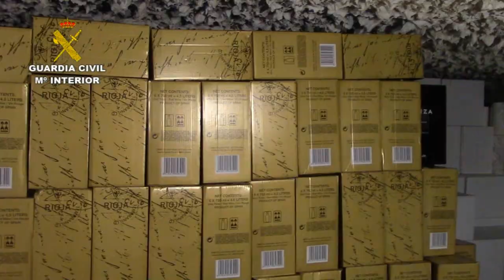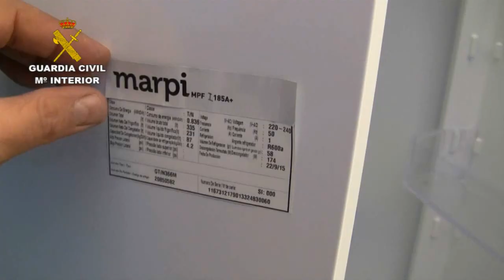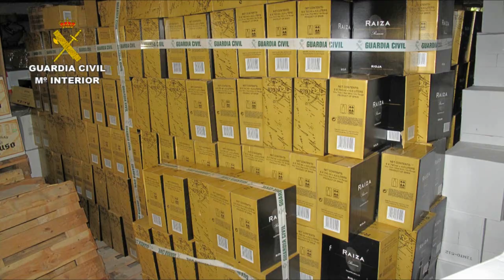Operación Furtum Carrus. Operaciones de la Guardia Civil. Cuenca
La Guardia Civil desarticula una red dedicada a la sustracción de camiones cargados de mercancía

Se ha detenido a 22 integrantes de la red y se ha investigado a otros 5 por los delitos de pertenencia a organización criminal, robo con fuerza en las cosas, sustracción de vehículos y receptación

Los robos fueron cometidos en las provincias de Cuenca, Castellón, Madrid, Ciudad Real y Zaragoza

21 de abril de 2017.- La Guardia Civil,  en el marco de la operación “FURTUM CARRUS”, ha desarticulado en las provincias de Cuenca, Castellón, Madrid, Ciudad Real y Zaragoza una red criminal dedicada a la sustracción de camiones cargados de distintos tipos de mercancía, que posteriormente ponían a la venta a través de establecimientos comerciales receptadores. Se ha detenido a 22 personas y se ha investigado a otras 5 por los delitos de pertenencia a organización criminal, robo con fuerza en las cosas, sustracción de vehículos y receptación.

La mayor parte de los artículos sustraídos eran electrodomésticos, aunque no descartaban otro tipo de objetos como vinos, calzados, mobiliario, piezas de automoción, cosméticos o perfumes de gama alta. El valor de lo recuperado hasta el momento asciende a unos 250.000 euros aproximadamente.
La operación se inició a raíz de la sustracción de cuatro cabezas tractoras y sus respectivos semirremolques en la provincia de Cuenca.
Tras las primeras investigaciones, los agentes descubrieron que los autores de los hechos formaban parte de una organización que estaba perfectamente estructurada y jerarquizada.
Modus operandi
Parte de los miembros de la organización localizaban camiones de gran tonelaje que habitualmente, coincidiendo con los fines de semana, se encontraban cargados en áreas de servicio o en campas de empresas logísticas.
Tras fijar el objetivo y mientras uno o varios delincuentes hacían labores de vigilancia, otros forzaban las cabinas de las cabezas tractoras y hacían un puente en el sistema de arranque del vehículo. Al mismo tiempo, otro de los integrantes de la organización desactivaba el sistema GPS del camión, actuando sobre el propio sistema o a través de inhibidores de frecuencia.
Después de apoderarse de los vehículos los trasladaban a naves cuyos propietarios, que también formaban parte de la organización, se encargaban de distribuir el género,  bien en establecimientos propios o a través de comercios donde se ponían a la venta los artículos. Tras la descarga, los vehículos eran abandonados en polígonos industriales de las provincias de Madrid y Toledo.
En otras ocasiones camioneros que formaban parte de la organización hurtaban una pequeña parte de los cargamentos que transportaban, justificando posteriormente las faltas como incidencias, de las que se hacía cargo el seguro de la carga.
Explotación de la operación en tres fases
En la primera fase se realizaron un total de 9 inspecciones en tiendas de electrodomésticos (6 en Jaén y 3 en Madrid) en las que la Guardia Civil recuperó varias lavadoras, impresoras y escáneres robados y detuvo a 7 personas.
Dentro de la segunda fase de la explotación la Guardia Civil registró los domicilios de los cabecillas de la organización, inspecciones  en campas de estacionamientos de camiones, en una nave de la localidad toledana de Borox y en un establecimiento hostelero de la provincia de Guadalajara.
Esta segunda etapa se cerró con la detención de otras 5 personas y la investigación de otras 3. Además, se recuperaron diversos artículos, entre los que destacan las 5.700 botellas de vino de reserva que habían sido sustraídas en la provincia de Castellón.
La tercera y última fase, hasta el momento, culminó  con la detención de otros 10 componentes de la organización y la investigación de otros 2.
La investigación continúa abierta, por lo que no se descarta el esclarecimiento de nuevos hechos delictivos o que puedan producirse nuevas detenciones.
Las diligencias, junto con los detenidos y los efectos intervenidos, han sido puestos  a disposición del Juzgado de Instrucción número 2 de San Clemente, quien asume la instrucción completa de la causa.
La operación ha sido llevada a cabo por agentes pertenecientes al Grupo de Patrimonio de la Unidad Orgánica de Policía Judicial de la Guardia Civil de Cuenca, con la colaboración de agentes de las unidades homónimas de la Guardia Civil de Jaén y Madrid y efectivos de  Seguridad Ciudadana de la Guardia Civil de Cuenca.